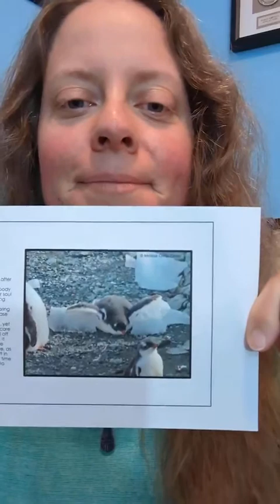Weekly Wisdom Card Draw - Re-Source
🌟 EXPANSION THURSDAY: Weekly inspiration from "Running the World" Companion Wisdom Cards 🏃‍♀️️

Theme: RE-SOURCE
Continent: Antarctica
Location: Port Lockroy / Goudier Island, Antarctica

In April of 2021 I was called to create a companion wisdom card deck for my coffee table book, “Running the World: Marathon Memoirs from the Seven Continents.”️

I started by choosing 56 photos, 8 from each continent. I named each one for a theme the photo evoked for me.

Each week for the next 13 months, I asked the universe what card wanted to be written.

I asked for the inspiration to share the message that wanted to be shared.

The message that would be of highest service to humanity.

The message that we ALL needed to hear.

Each week a new wisdom card created itself through me.

With all the cards created, I'm now doing a video card draw each week. I'm sharing its wisdom so you and I can pause, reflect, and recommit to shining our light in the world.

Enjoy this ritual we're creating together!

Melissa

💌 P.S. Want to receive the photo and card message in your inbox each week?

Today and every day, I wish you the inspiration, courage, and confidence to live your own epic life. 🔥